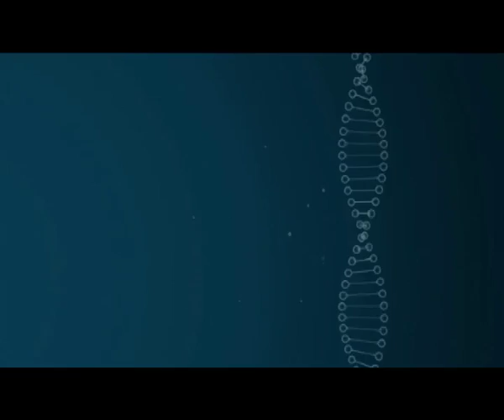What are the benefits to society of the Human Genome Project?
Professor Michelle Ramsay, Professor of Human Genetics, Wits, Professor Michael Pepper, Professor of Advanced Studies, UCT and Professor Raj Ramesar, Professor of Human Genetics, UCT, discuss the benefits to society of the Human Genome Project.